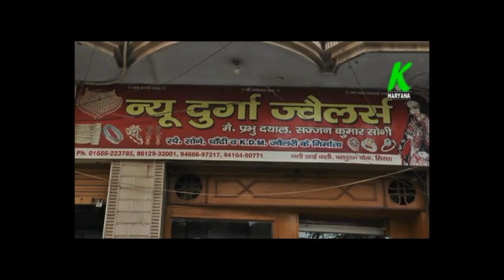संयुक्त किसान मोर्चा का बडा ऐलान,सरकार को दे दिया अल्टीमेटम,जल्द होगा आंदोलन शुरू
entertainment.